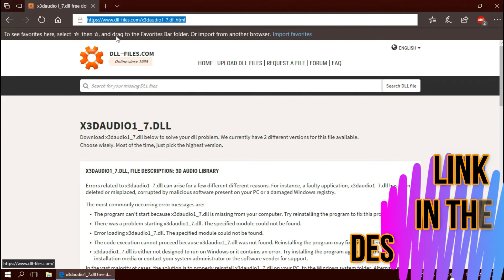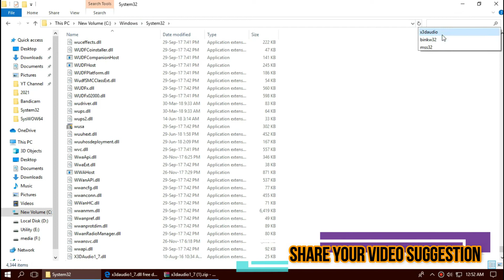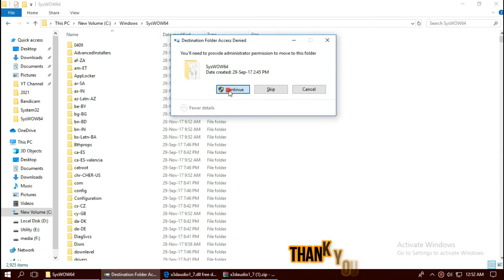How to Fix The Program Can't Start Because X3DAudio1_7.dll is Missing Error Windows 10 32/64bit 🅽🅴🆆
The code execution cannot proceed because x3daudio1_7.dll is not found - 100% compatible with games like Arma 3, Ace combat, borderlands, City car, fallout and of course pubg lite.

"The program can't start because X3DAudio1_7.dll is missing from your computer, try reinstalling the program" This type of error message occurs due to failure of Direct 3D.

That means either your computer doesn't have direct X installed or the intsalled one is not updated, So to fix this you either install microsoft direct X or follow the shortcut method. To follow the easy way:

First go to google and Download "X3DAudio1_7.dll " from your trusted site
Then Move the "X3DAudio1_7.dll " file to C:\Winodws\system32 (32 bit and 64 bit)
and 64 bit user also move dll file to C:\Winodws\sysWOW64
And finally restart your computer

Time Codes:

0:00 X3DAudio1_7.dll  missing error
0:21 Intro
0:30 How to Download X3DAudio1_7.dll
1:23 How to Fix X3DAudio1_7.dll 32 Bit & 64 Bit
2:12 How to Fix X3DAudio1_7.dll 64 Bit
2:50 Alternate fix
3:02 Outro